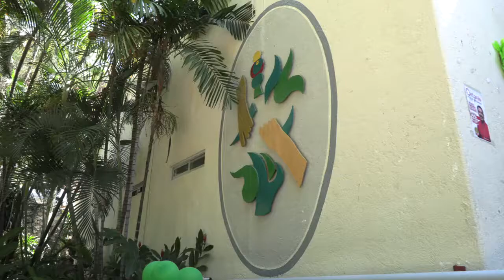REGIDORES SOBRE DECLARACIONES DE ZEFERINO A ADELA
Los regidores de Acapulco opinaron sobre las declaraciones del ex gobernador, Zeferino Torreblanca Galindo, quien criticó la administración y a la presidenta municipal